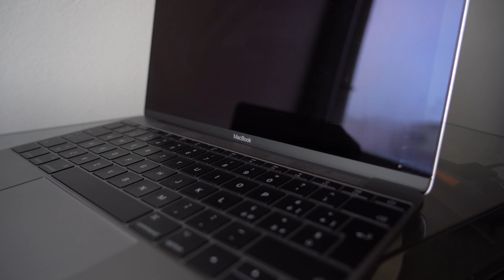MacBook 12 - Chiunque dovrebbe averne uno! (e forse non è stato compreso!)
Ciao Techers!

Il MacBook 12 è stato un pezzo d'arte prodotto da Apple.

In italia purtroppo il MacBook 12 non ha mai avuto successo, forse perché non è stato capito in realtà.. cosa ne pensate?

MacBook 12

Se il video ti è piaciuto I-SCRI-VI-TI 👉🏻 @micheletuttotech

👇🏻Cosa uso per montare video👇🏻
MacBook Pro 16
iPhone 13 Pro
Dji Ronin-SC
LG 4K 27"
Edifier RT1280